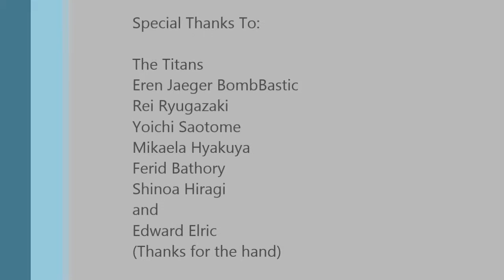Attack On Titan: HIV and Anti-Viral Medication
How Natural Selection Relates to HIV
Graphic Design & Biology
Project by:
Ana V.
Victor G.
Lance G.
Emily S.
Hugo D.
Lilibeth G.
Luz D.
and
Taylor L.